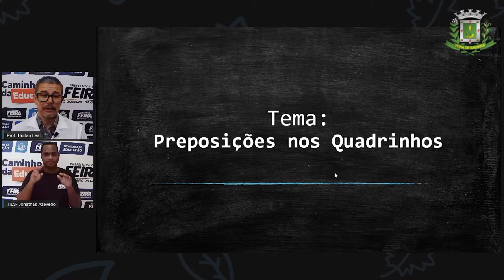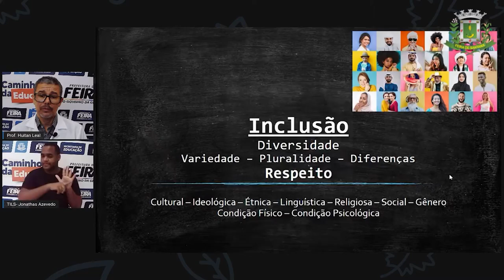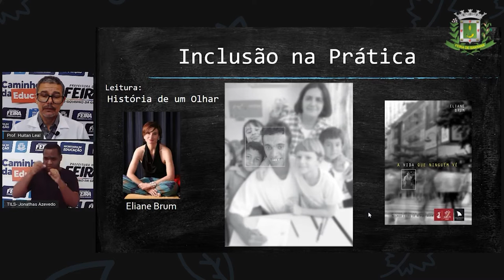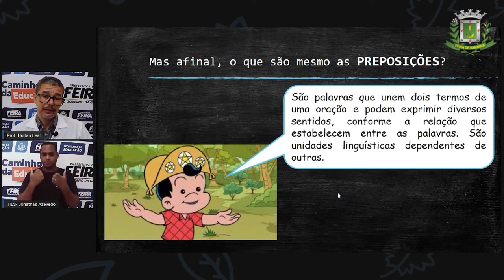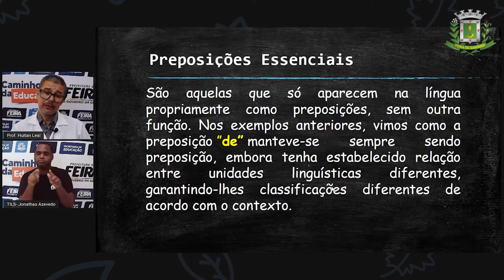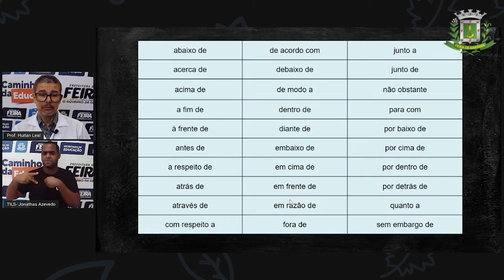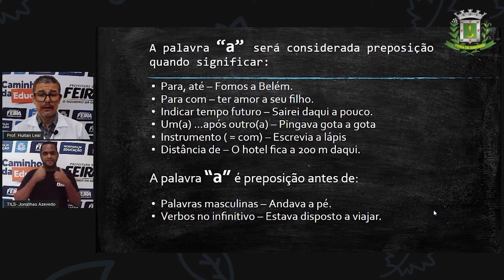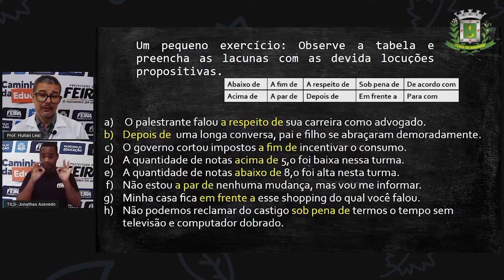6ºANO Aula 12 Prof Huitan Leal Lingua Portuguesa Preposição nos Quadrinhos